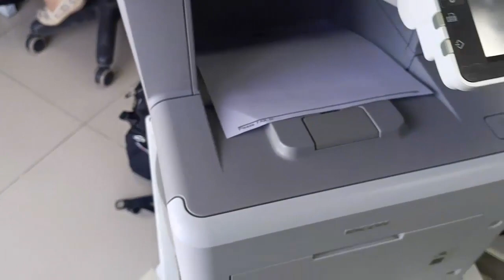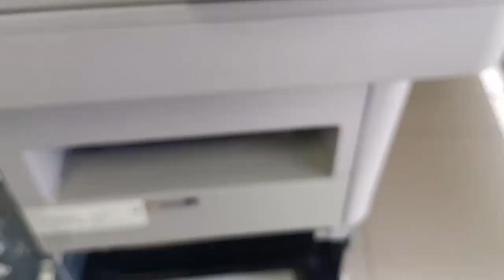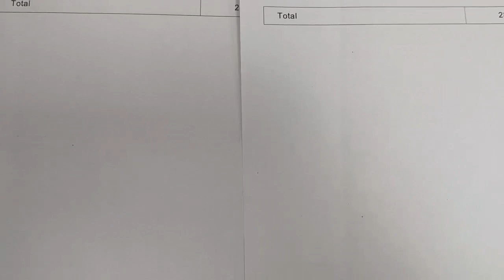Como retirar la Unidad FUSORA fotocopiadora Ricoh Mp501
Bienvenidos a este su canal SYSTECNO, en esta oportunidad les estaré  mostrando Como  retirar  la  unidad  fusora de la  fotocopiadora  Ricoh  Mp501, con esto tambien aprenderas como cambiar unidad fusora ricoh mp 501. Gracias a la tecnologia Ricoh tambien funciona para las impresoras Ricoh IM550, Ricoh p800, Ricoh IM600. Este  canal de Youtube es especializado en servicio técnico o soporte tecnico donde les estare mostrando videos tutorial de impresoras o fotocopiadoras Ricoh que le ayudaran a solucionar los códigos de error, y a diagnosticar sus equipos ricoh

TAMBIEN PUEDES MIRAR ESTOS VIDEOS